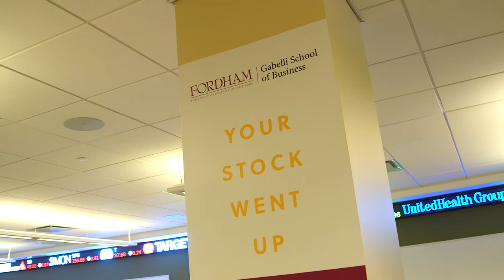Gabelli Launch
Gabelli Launch is a four-week “onboarding” month that is required for all incoming first-year students in the Full-time MBA program.